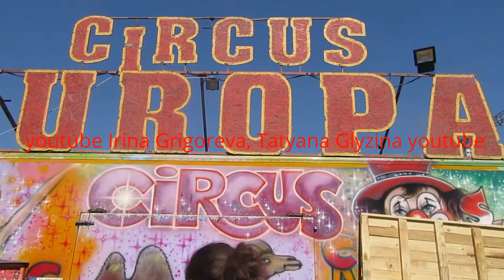Рома угощает слонёнка Майю яблоками !